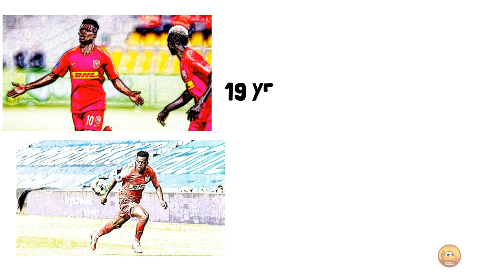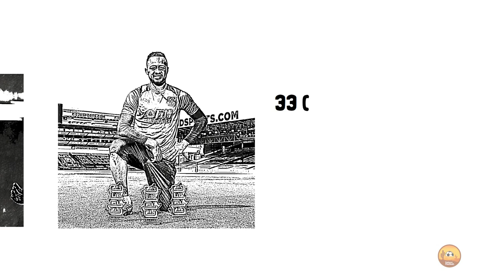ANDRE AYEW, THOMAS PARTEY & THE TOP 5 BEST AND WORST PERFORMERS OF THE SEASON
WE REVIEW THE SEASON JUST PAST FOR GHANAIAN PLAYERS AND LOOK AT THE BEST AND WORST PLAYERS IN EUROPE'S TOP 5 LEAGUES. ANDRE AYEW FINISHING ON A HIGH AND THOMAS PARTEY NOT HAVING THE BEST OF SEASONS